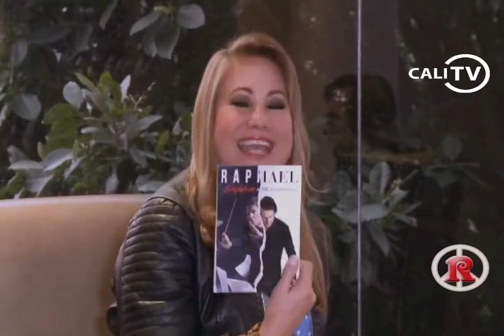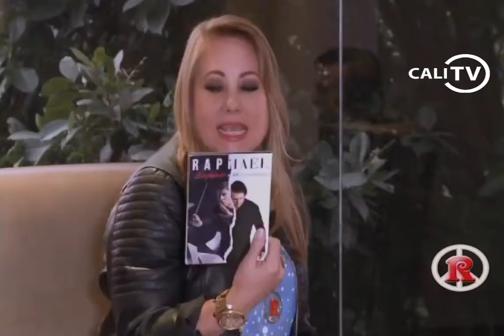Raphael en "Generacion R" CaliTV 12.03.2020